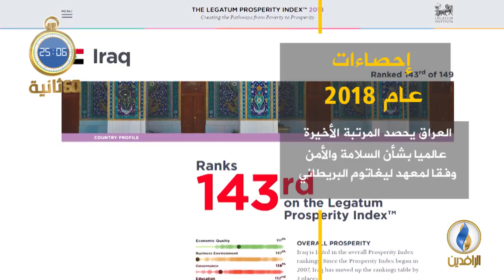أبرز الأخبار على قناة_الرافدين ليوم الأربعاء في